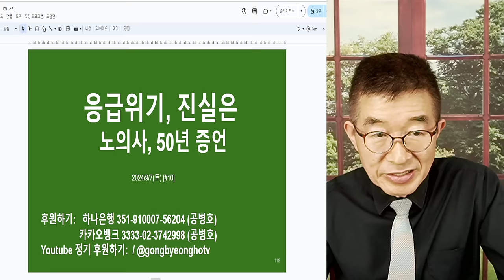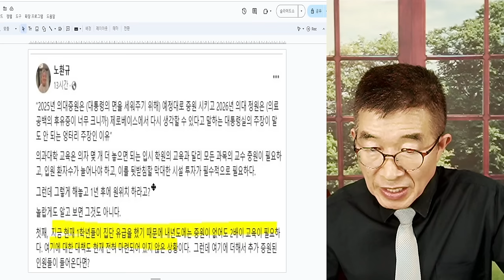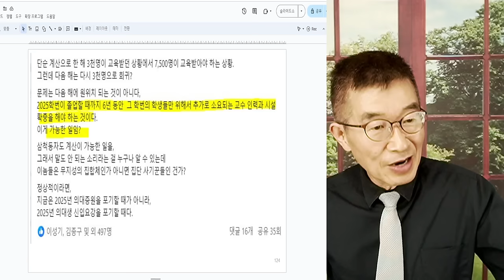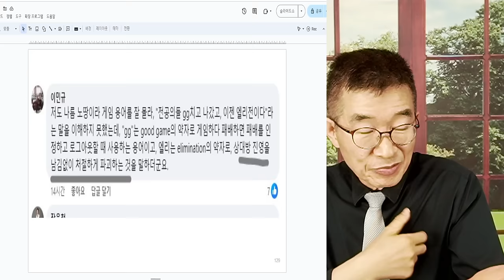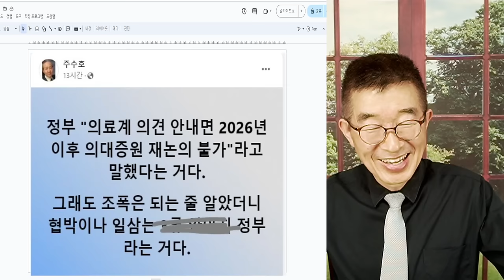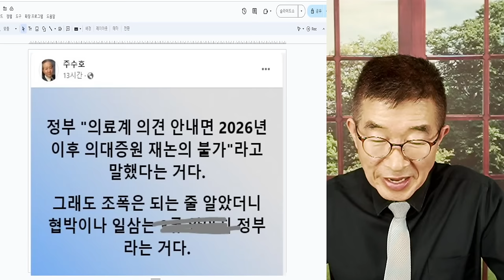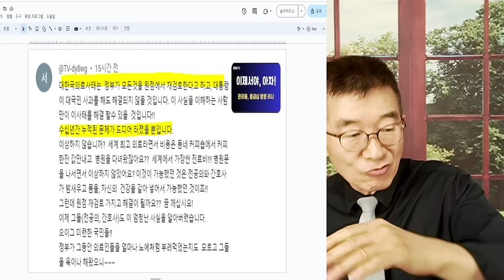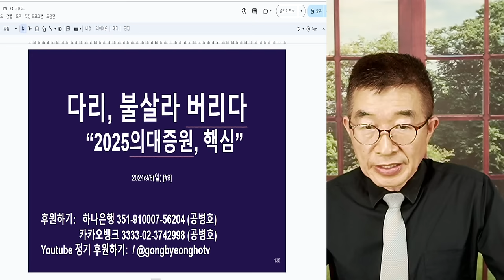끝까지 가는 수밖에 / 의료사태, 결말 / 이제 더 이상 손 쓸 방법은 없는 것 같다 / 루비콘 강을 건넜고, 이제 시간이 결과 말해줄 것 [공병호TV]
Bitcoin : 3MTW849AkP2ftLeSK2teZHMmzLu7Z83s9U